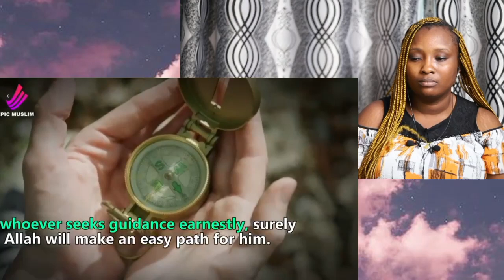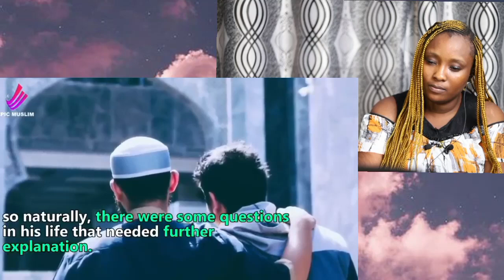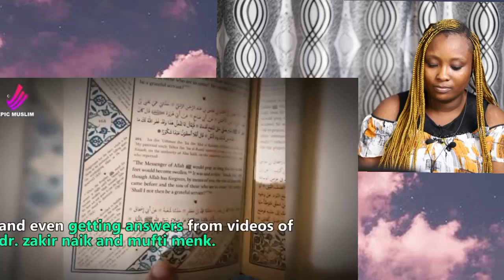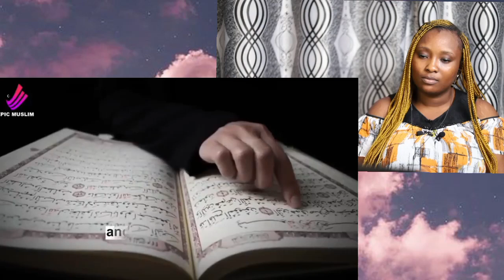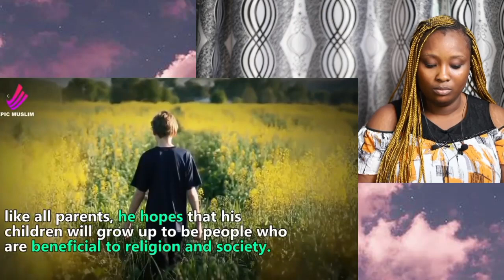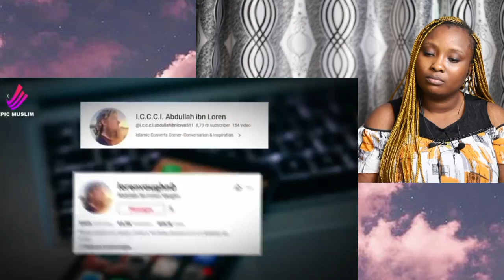He Converts to Islam after the birth of the second child (WOW! Mind-blowing Convert Story)